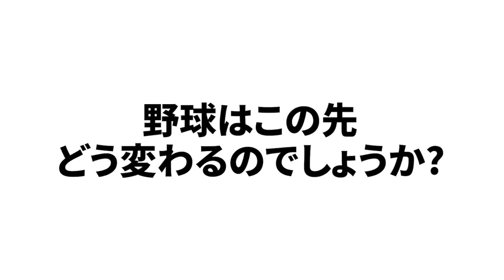【機械が全てではないが...】岩ちゃんとAIについて語るよ！